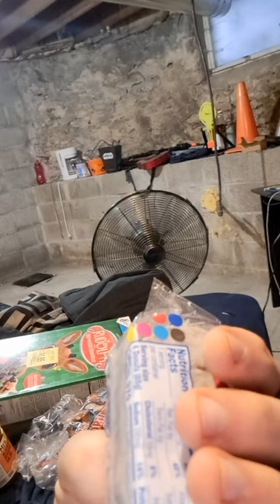Manly Brandon and dirtbike try hot. Ocoa donuts